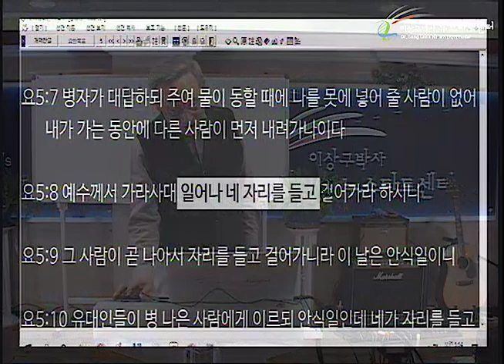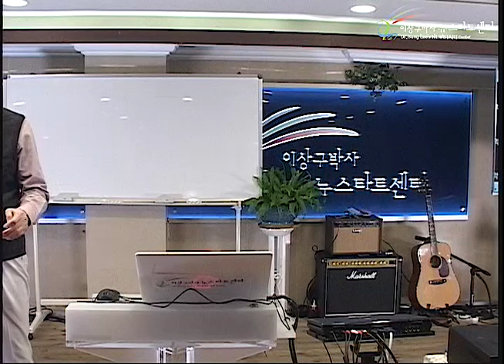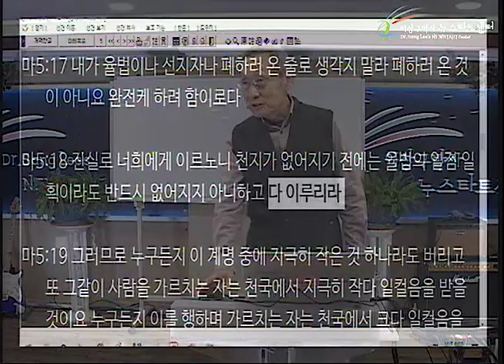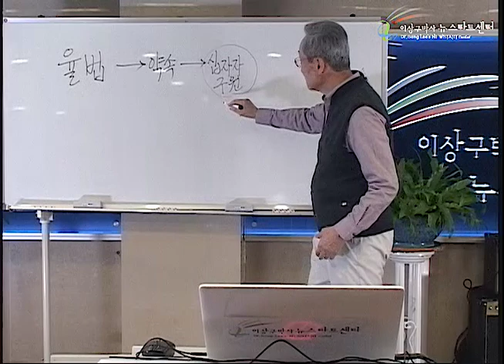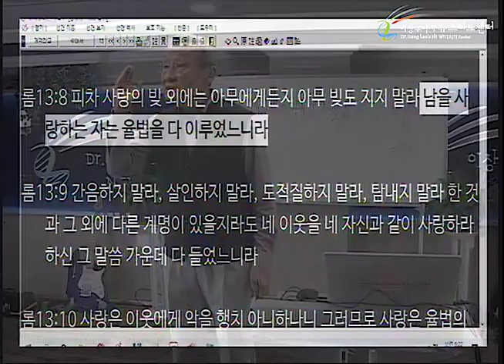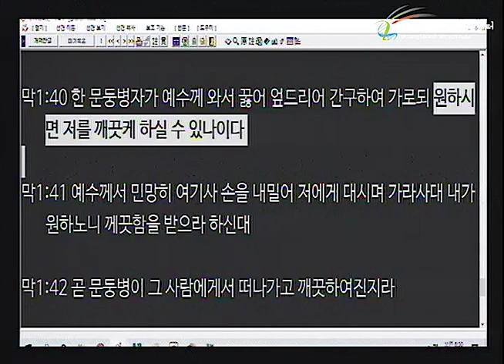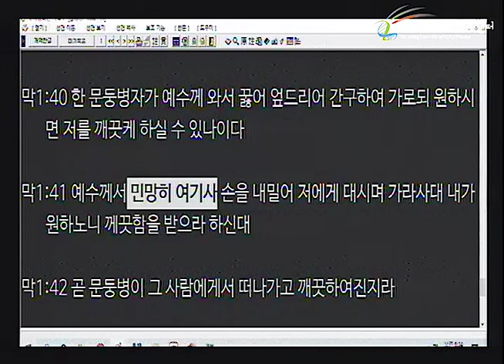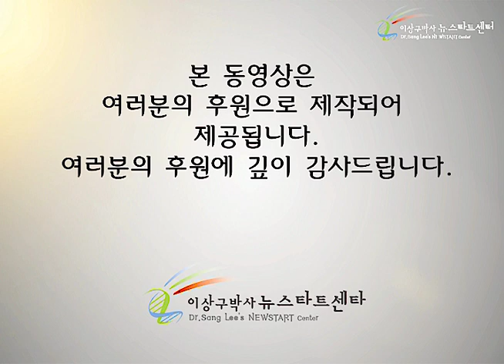H247 07 예수님이 율법을 지키지 않으셨나?